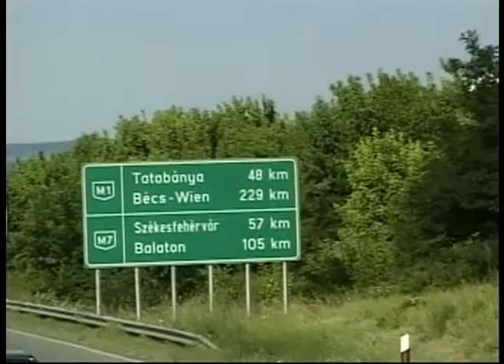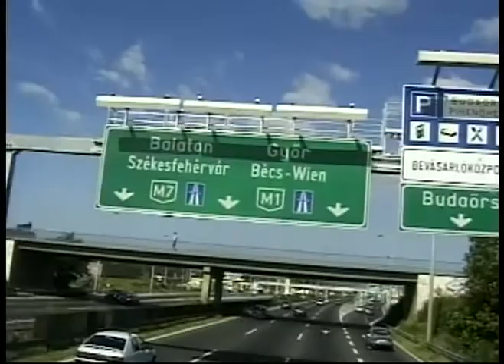ATC Eastern Europe 1997 #19